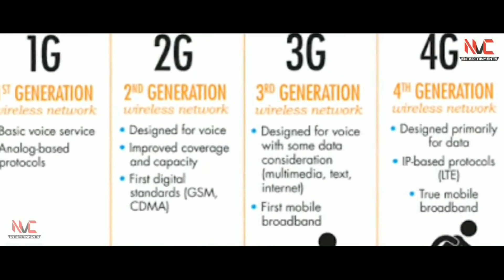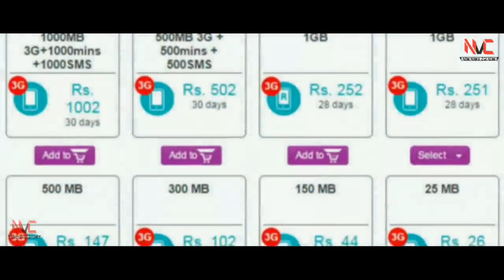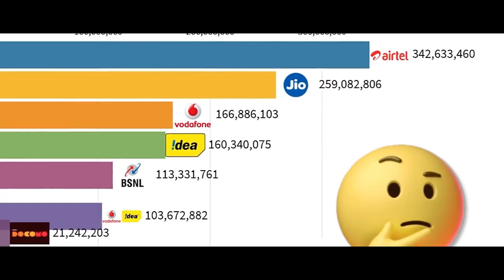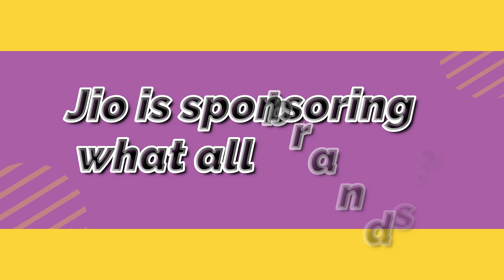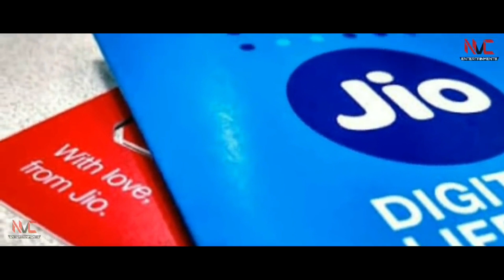Jio's Impact on India: How the Telecom Giant Transformed the Country's Digital Future | Ambani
Reliance Jio is a telecommunications company that operates in India. It was launched in 2016 by Reliance Industries Limited, which is owned by Indian business magnate Mukesh Ambani. The company entered the market with a bang by offering free voice calls and data services to its customers for six months, which caused a stir in the industry and led to a surge in the number of subscribers.

Reliance Jio was able to offer such low prices and free services because it had invested heavily in building a state-of-the-art 4G network across the country. This network allowed the company to offer high-speed internet services at low prices, which was a game-changer in a country where data was expensive and often slow.

As a result, within a year of its launch, Reliance Jio had become the largest 4G network in India, with over 100 million subscribers. The company continued to disrupt the market by launching new services and features, such as Jio Prime, which offered users additional benefits for a small fee.

Reliance Jio's success was not without controversy, however. The company was accused of unfair business practices and anti-competitive behavior by its rivals, who claimed that the company was undercutting prices to drive them out of business. Nevertheless, Reliance Jio continued to grow and expand, offering new services such as Jio Fiber, which provided high-speed broadband to homes and businesses.

Today, Reliance Jio is one of the largest telecommunications companies in India, with over 400 million subscribers. It has transformed the telecommunications industry in India, making data services affordable and accessible to millions of people who previously could not afford them.